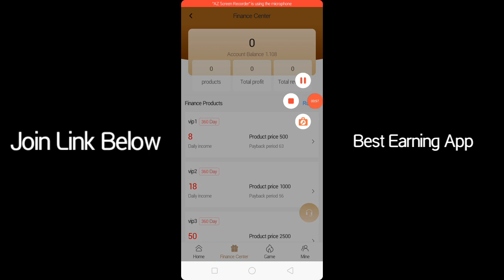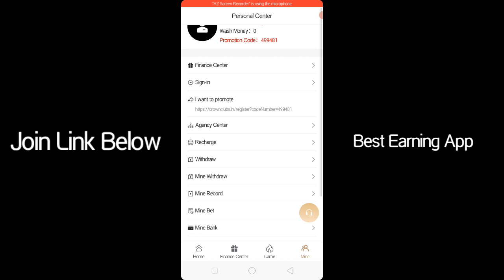Crown club App Today Payments Proofs | Mr Krishna